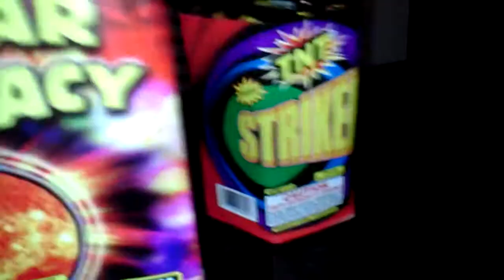Big OOOO fire works